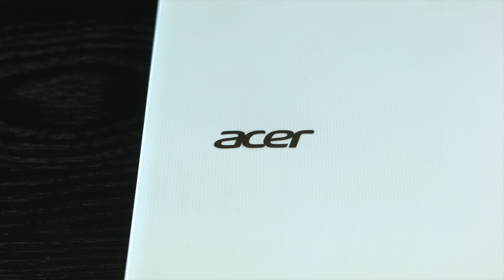Acer Aspire S 13 bemutató